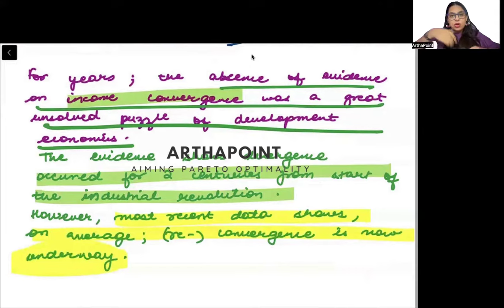2024 Sem 5 | Sec 2.5.2 | Introductory Development Economics | Convergence Among Countries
In this lecture, we start with Major Reasons for Convergence among Countries of Chapter 2 of Todaro and Smith.
Chapter 2 is about Comparing Economic Development.

This is useful for students pursuing BA(H) Economics Sem 5 from Delhi University for their course on Introductory Economic Development.

This is part of Unit 1 of this course.
Course Code: ECON015

This is DSC BA(H) Economics Sem 5 Course.

Courses:
Introductory Microeconomics
Introductory Mathematical Methods for Economics
Introductory Statistics
Intermediate Microeconomics I
Intermediate Microeconomics II
Intermediate Macroeconomics II
Intermediate Macroeconomics I
Advance Mathematical Methods for Economics
Introductory Econometrics
Optimization Methods for Economic Analysis